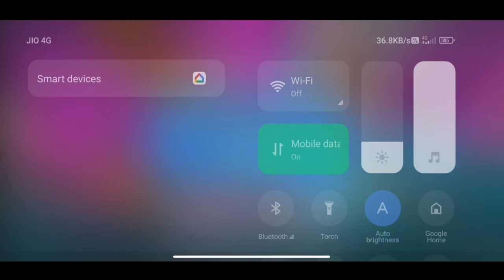Dark Riddle - New Update I Troll Nabour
Dark Riddle - New Update I Found A Gun ||
dark riddle new update gameplay
dark riddle
dark riddle gameplay, dark riddle update